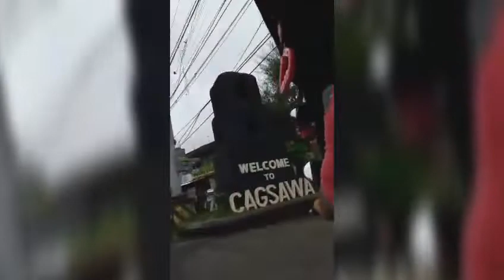Delivering Bags to Cagsawa Ruins Handicrafts Bags #1 Vlog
Page on facebook: Handicrafts bags by rizzamaebania

GODbless...